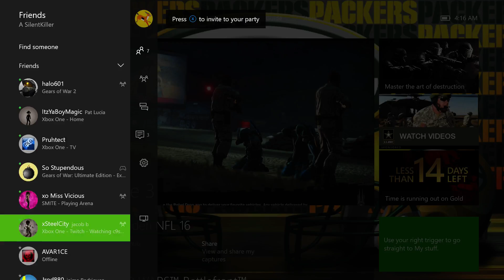Just Cause 3 Gameplay Walkthrough part 16